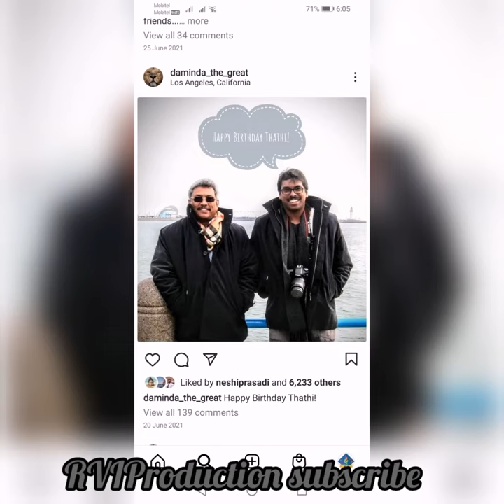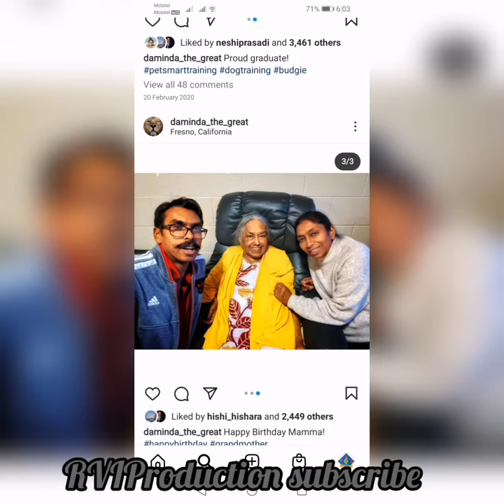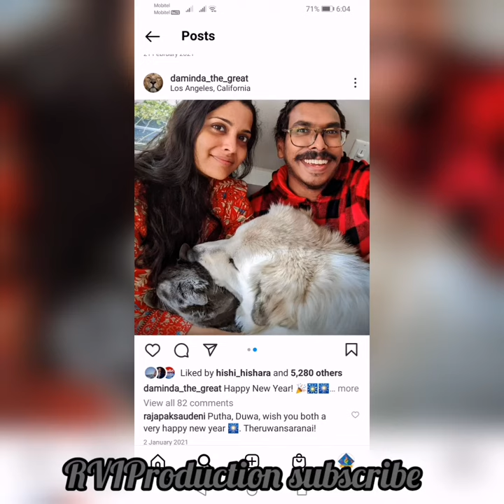තම පියා ගෝඨාභයගේ ලැජ්ජා සහගත, අන්තනෝමතික රට පාලනය නිසා ලෝකයෙන් සැඟවී සිටින මනෝජ් දමින්ද සහ බිරිඳ